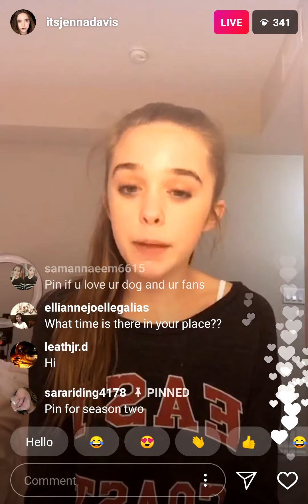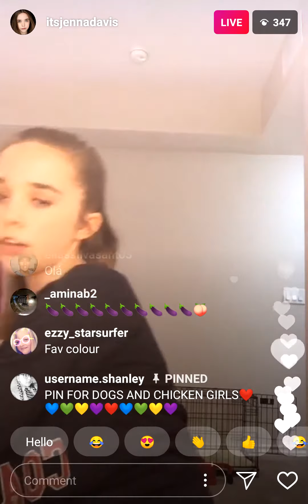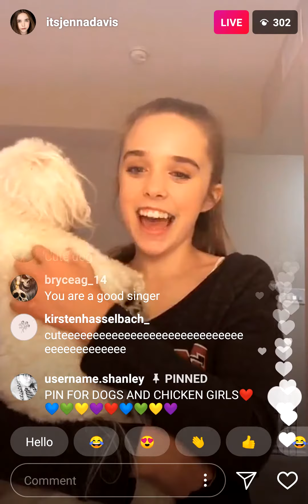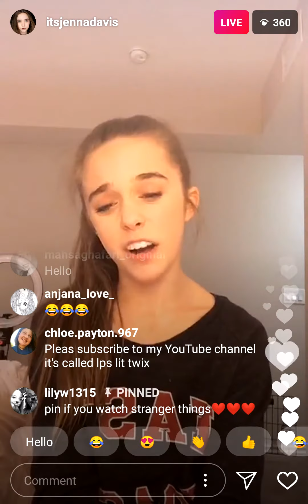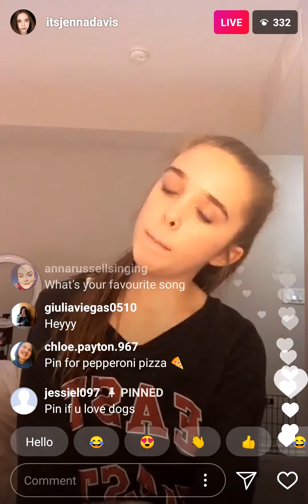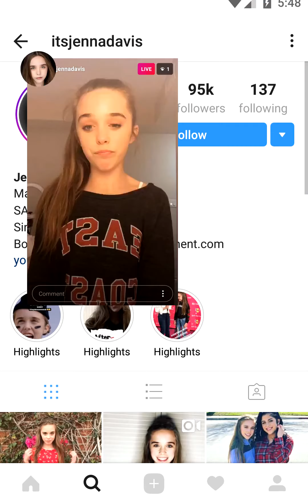Jenna Davis (2018-02-13) (Instagram Live Video)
capture start time: 5:42:58pm ET